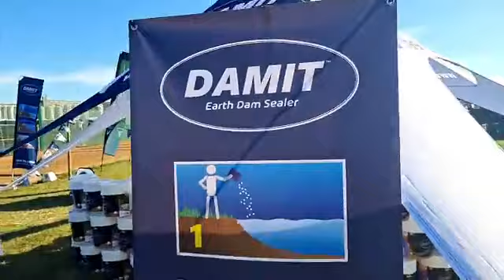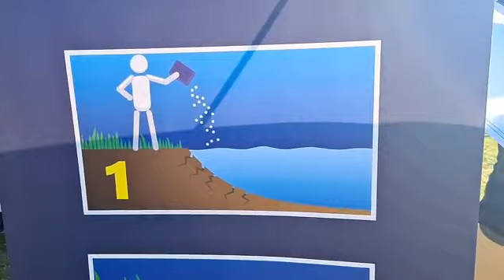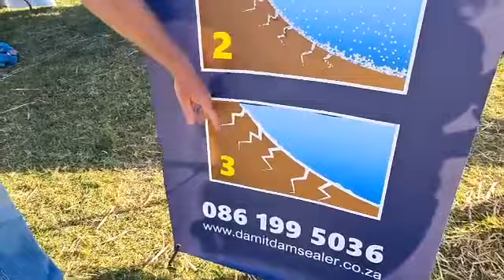'n Revolusionêre langtermyn oplossing om jou damme te seel - Nampo Kaap 2022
Sukkel jy met 'n dam wat lek? Damit sort jou uit!